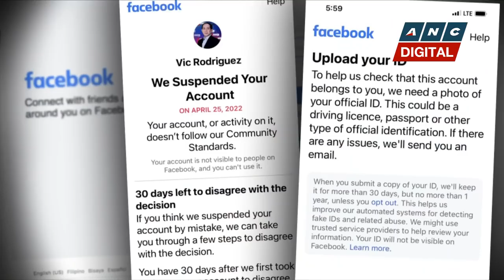Three suspects arrested over alleged Smartmatic data breach | ANC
Rundown: Authorities arrest three suspects allegedly involved in the security breach of the Philippine poll body's tech provider, Smartmatic.